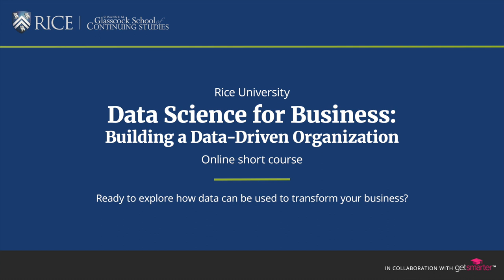Rice University Data Science for Business Online Short Course | Trailer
In this interactive six-week online course, you’ll learn how to use data-driven insights to create effective solutions to business problems, streamline company processes, and improve decision-making across your organization. On completion, you’ll walk away with a toolkit for data science strategy implementation within your enterprise.